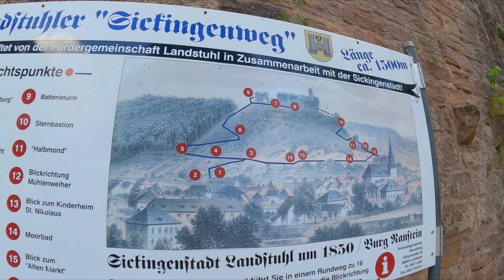vlog#25 zamek Nanstein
Wycieczka do dobrze zachowanego zamku Nanstein.